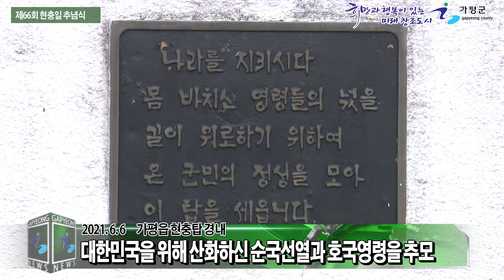제66회 현충일 추념식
가평군은 6월 6일 가평읍 현충탑 경내에서 군수, 군ㆍ도의원, 보훈단체장, 관계 공무원 등 30여명이 참석한 가운데 제66회 현충일 추념식을 개최하고 대한민국을 위해 산화하신 순국선열과 호국영령을 추모했습니다.